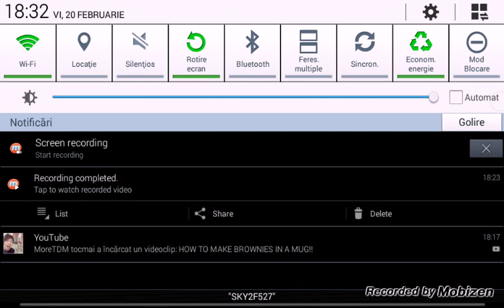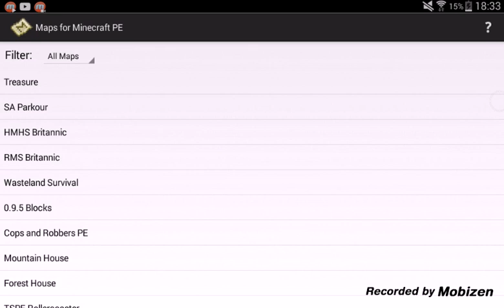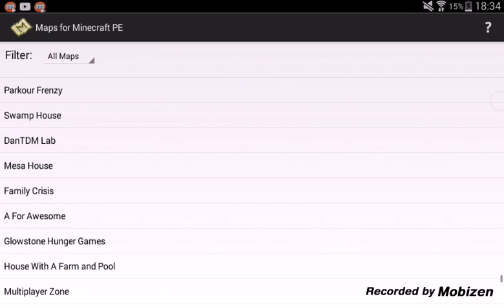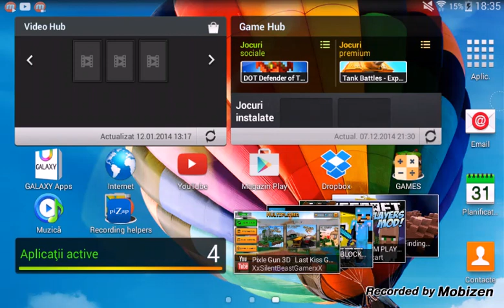Minecraftleadership1414 ( EP.21#) the beginning 2#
Live : 4 Charmouth Road
BATH UK

My survival games name : Minecraftleaders

Server : adresses - play.lbsg.net
Port - 19132
Name -  anything